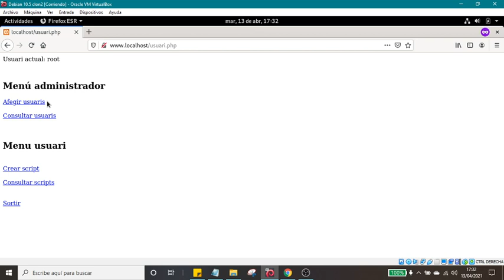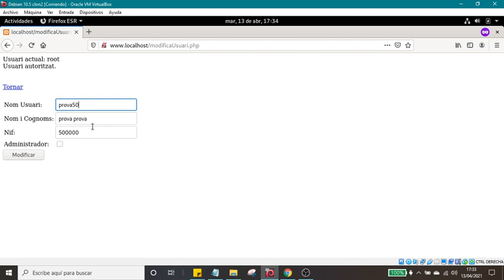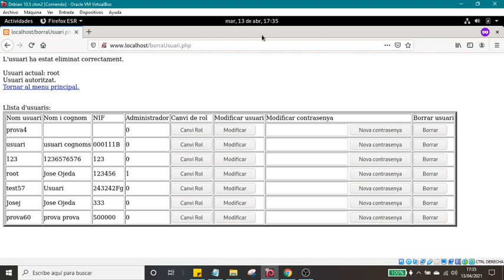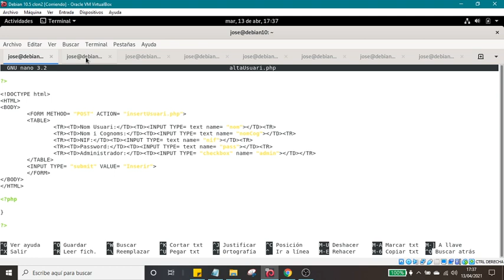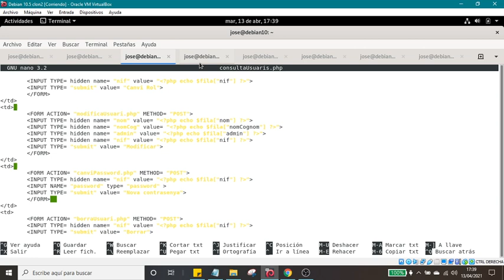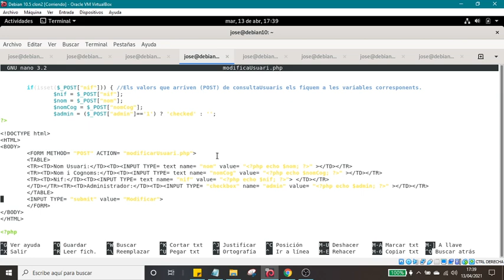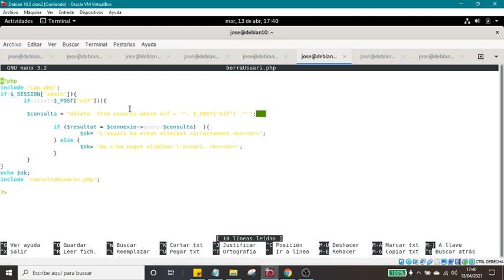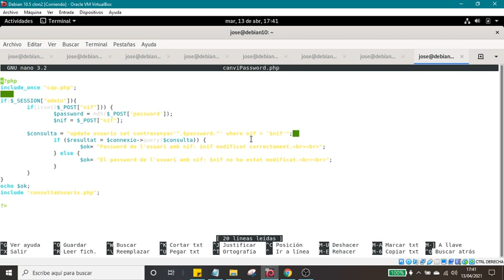eac2 ex2 JoseLuisOjeda